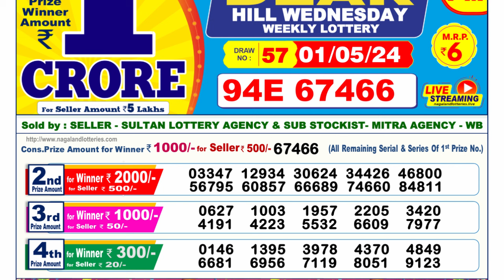🔴Dear Lottery Sambad Live 6pm today 01.05.24 Nagaland State Lottery Result